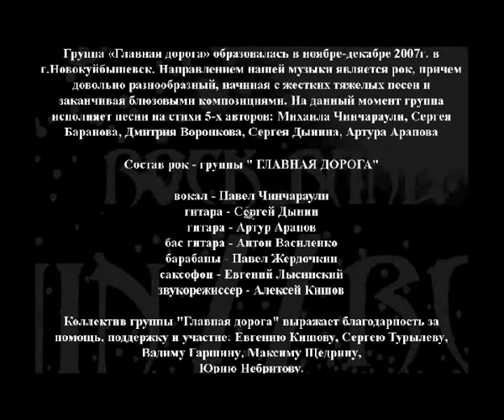Без крыльев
Блюз фестиваль - 2. рок клуб Кратер. рок группа Главная дорога с песней Без крыльев. 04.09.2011.